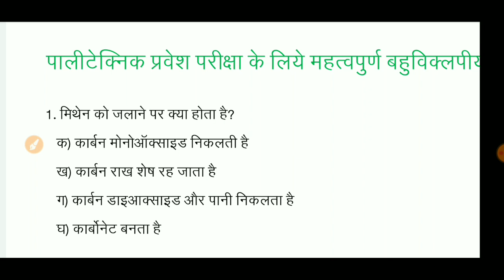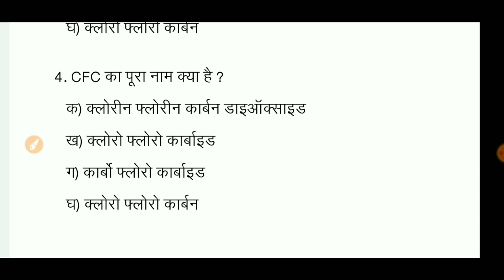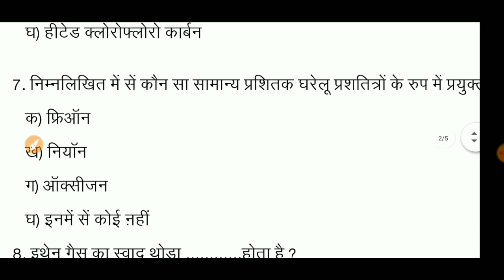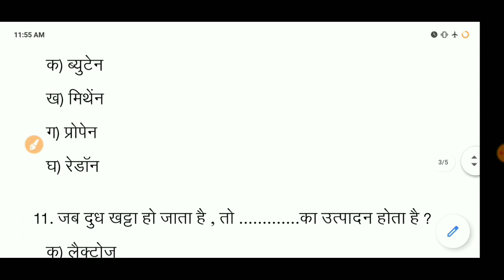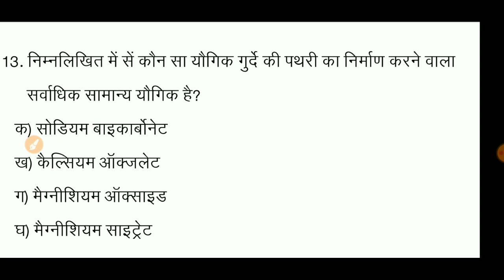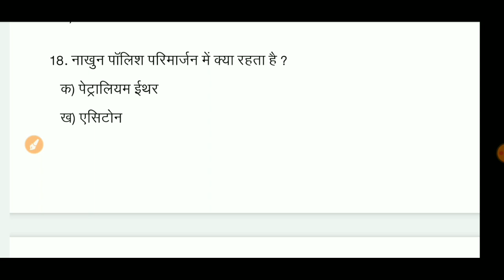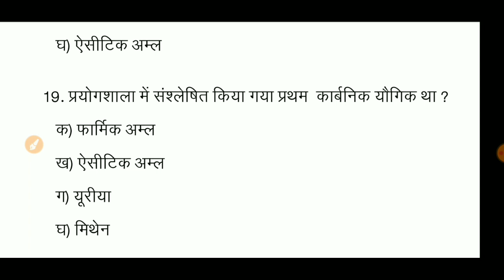Polytechnic entrance exam 2021 online class || up polytechnic entrance exam 2021 preparation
पॉलीटेक्निक 2021
15 प्रैक्टिस सेट आनलाइन खरीदने के लिये
नीचे लिंक पर क्लिक करेें
Rs. 132

up polytechnic entrance exam 2021 kab hoga,
up polytechnic entrance exam 2021 date,
up polytechnic entrance exam 2021 form,
up polytechnic entrance exam 2021 syllabus,
up polytechnic entrance exam 2021 book,
up polytechnic entrance exam preparation 2021 group e,
up polytechnic entrance exam preparation 2021 chemistry,
up polytechnic entrance exam preparation 2021 math,
up polytechnic entrance exam 2021,
up polytechnic entrance exam preparation 2021 syllabus,
up polytechnic entrance exam preparation,
polytechnic entrance exam up,

2500 Question का पीडीएफ फ्री में डाउनलोड करने के लिये नीचे लिंक पर क्लिक करें

India''s largest Selection Provider Channel M Solution

For more
info call